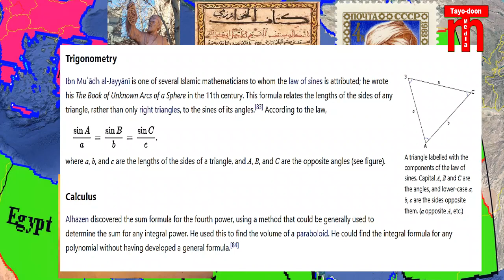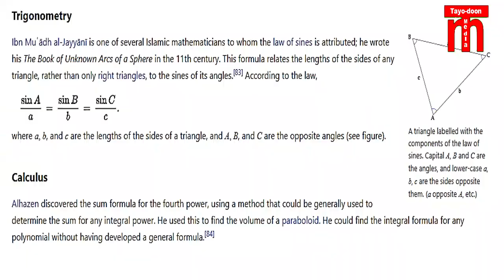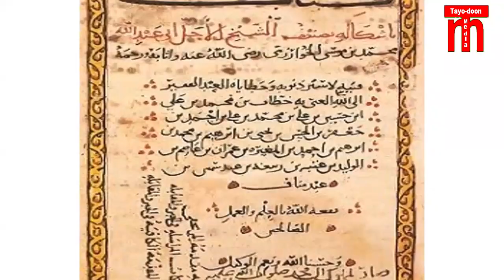TAARIIKHDA DAWLADII CABAASIYIINTA QAAYBTII 20AAD C/LAHI MAMUUN (QAYBTII 5AAD)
NB
QAYBIHII HORE HOOS KALA DEG